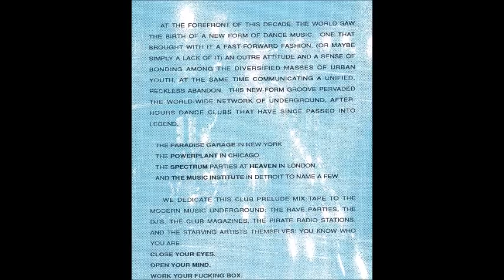KEVIN SAUNDERSON, PRELUDE TO RAVE - PROGRAM 1 (1988)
Kevin Saunderson ‎– Prelude To Rave
Label:
KMS ‎– RAVE 1
Format:
Cassette, Mixed
Country:
US
Released:
1988
Genre:
Electronic
Style:
Techno, House, Acid

Tracklist
A
Program 1

B
Program 2

Credits
DJ Mix – Kevin Saunderson
Notes
Sleevenotes:
"We dedicate this club prelude mix tape to the modern music underground, the rave parties, the DJ's, the club magazines, the pirate radio stations, and the starving artists themselves. You know who you are.
Close you eyes.
Open your mind.
Work your fucking box."